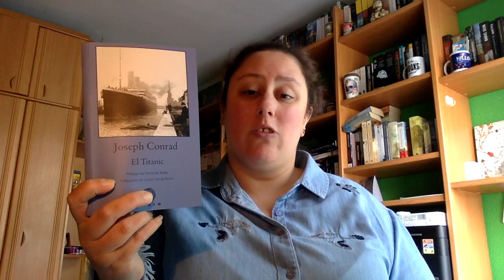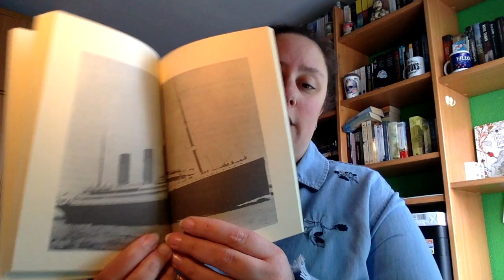Review El titanic de Joseph Conrad